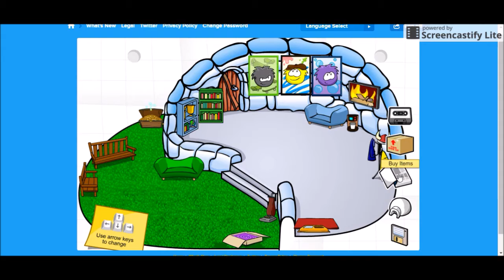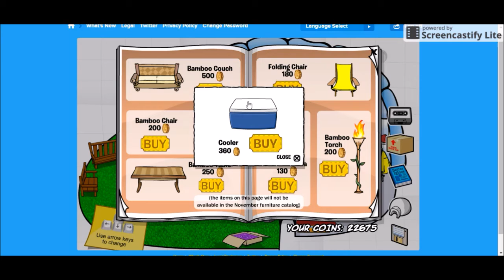Club Penguin Rewritten: 30+ HIDDEN ITEMS! (Better Igloos: Oct-Nov)|CPRYT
HIDDEN ITEMS IN THIS VIDEO:
1. Swamp Slime.
2. Sad Jack-o-Lantern.
3. Dangly Spider.
4. HD TV.
5. Wall Bat.
6. Wall Pumpkin.
7. Wall Ghost.
8. Creepy Cottage Cutout.
9. Torn Carpet.
10. Moving Eye Painting.
11. Cream Soda.
12. Hay.
13. Weathered Path.
14. Chalkboard.
15. Slushy Maker.
16. Wall Rack.
17. Cloth Rack.
18. Cash Register.
19. Java Bag
20. Coffee Maker
21. Curved Desk
22. Green Rug.
23.Blue Shelf.
24. Tallest Tree.
25. Clam.
26. Pink Plastic Castle.
27. Surf Beach Towel.
28. Cooler.
29. Barbeque.
30. Beach Ball.
31. Waterfall Pond.
32. Red Lava Lamp.
33. Evergreen Plant.

I hope you enjoy your newly bought decor! :D Check out the video to find what page the items are hidden in.

Twitter (Personal): @marathesayu
Club Penguin (personal): sally3099
Club Penguin Rewritten: ClubPRYT
Club Penguin Rewritten (personal): sally3099